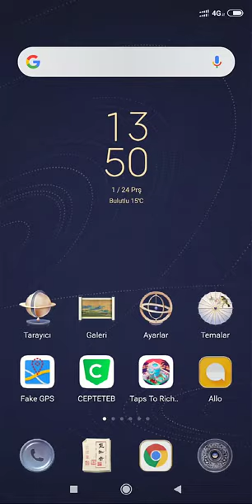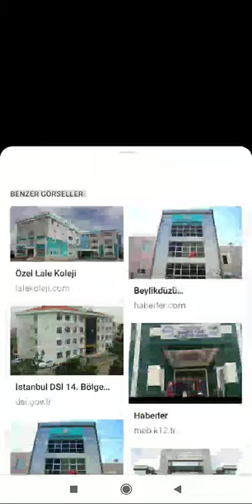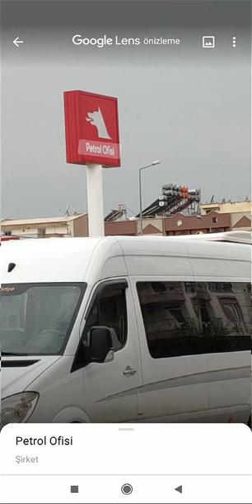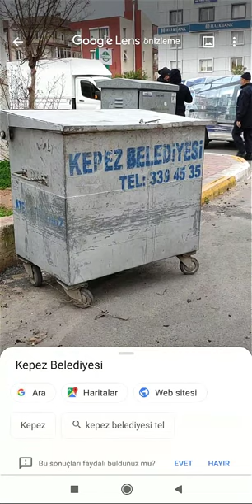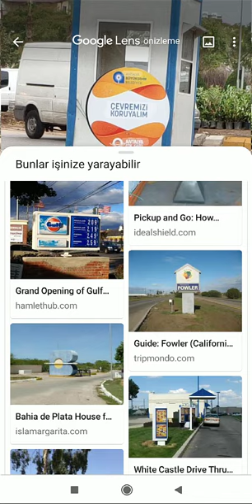Google Lens Camera Nedir Nasıl Kullanılır ?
Merhaba arkadaşlar bugün sizlerle birlikte yeni bir video yayında umarım begenirsiniz google lens hakkında kısa bir video cektik . .